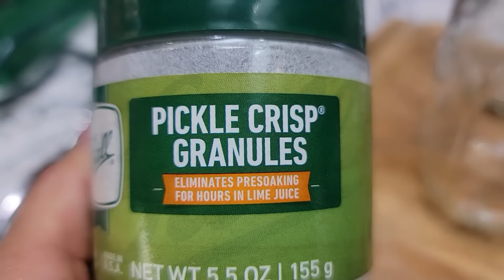THU HOẠCH MĂNG LE VƯỜN NHÀ, MĂNG TÂY TÍM, XANH, CẢI MUỐI DƯA,MĂNG TÂY MUỐI CHUA